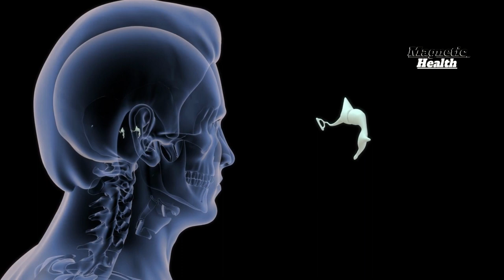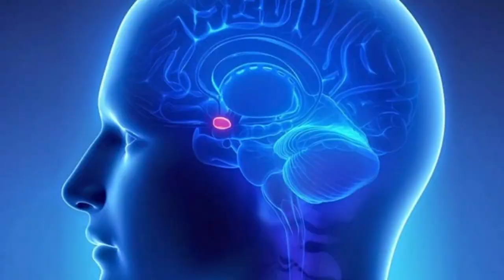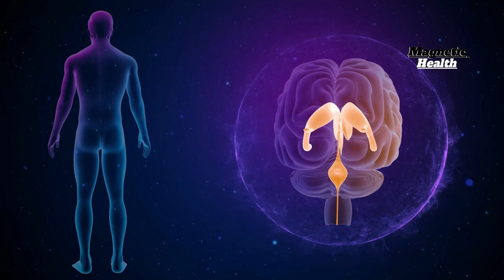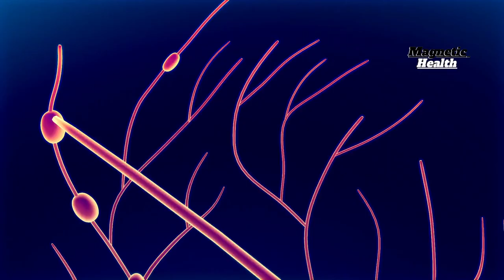𝐄𝐋 𝐙𝐔𝐌𝐁𝐈𝐃𝐎 𝐄𝐍 𝐎Í𝐃𝐎𝐒 𝐘 𝐒𝐔 𝐒𝐈𝐆𝐍𝐈𝐅𝐈𝐂𝐀𝐃𝐎 𝐄𝐒𝐏𝐈𝐑𝐈𝐓𝐔𝐀𝐋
Este proceso es parte del cambio a una Firma de Energía Multidimensional del Cuerpo de Luz. El oído y el oído interno están situados entre el quinto, el sexto y el séptimo chakras o...

Aprende a Hipnotizar

🟢 Aprende a Hipnotizar a Cualquier persona en 1 Minuto, Aunque No Tengas
EXPERIENCIA

Acá puedes encontrar productos para mejorar tu salud en general   :👇👇👇

Los 6 beneficios principales de usar una pulsera magnética
Circulación mejorada

🟢 Actúa como analgésico

🟢 Reducción de la inflamación…

🟢 Sueño mejorado

🟢 Equilibran el cuerpo

🟢 Protegen de Ondas electromagnéticas (4 g…5 g)
y Malas Energías

🛑 Hay pulseras, filtros de Agua, y mucho más productos excelentes para salud …